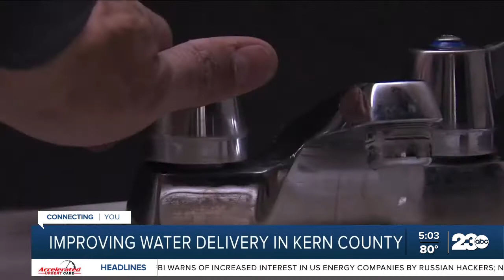Improving water delivery in Kern County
The Department of Water Resources announced its second phase of funding through the Urban and Multi-Benefit Drought Relief Grant Program.